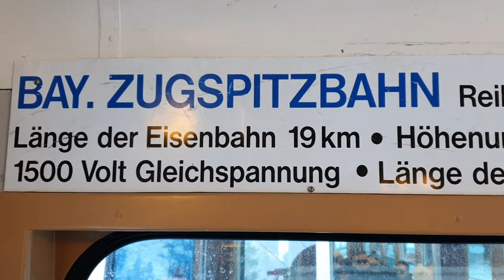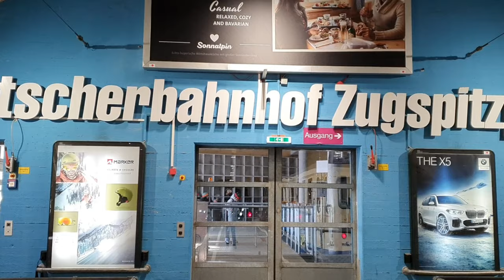Cogwheel Train Zugspitze | Zahnradbahn Zugspitze | Bayerische Zugspitzbahn | Top of Germany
Cogwheel Train Zugspitze, Top of Germany
The cogwheel train of the Bayerische Zugspitzbahn AG is one of only a few cog railways operated in Germany. Starting point is near the Garmisch-Partenkirchner station the Zugspitze station. It goes on to the mountain route via Eibsee.